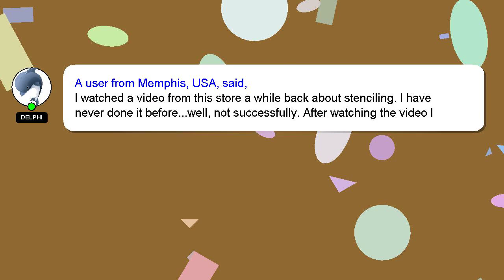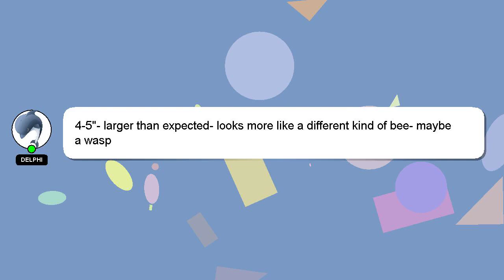4 Pieces Dragonfly Stencil for Painting French Bee Stencil Honeycomb Stencil Reusable Stencil Review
4 Pieces Dragonfly Stencil for Painting French Bee Stencil Honeycomb Stencil Reusable Stencil Vinta
3LVSNxZ

4 Pieces Dragonfly Stencil for Painting French Bee Stencil Honeycomb Stencil Reusable Stencil Vinta Amazon Product Review

This video will show you amazon product Amazon USA reviews form people who have actually used it, and share theri experience about this Amazon product from USA Stencil Dragonfly Stencil French Stencil for Pieces Reusable Vinta 4 Honeycomb Stencil Bee Painting. Disclaimer: The information in this video is shown as is without any modification after carefully taking from the public forums.4 Pieces Dragonfly Stencil for Painting French Bee Stencil Honeycomb Stencil Reusable Stencil Vinta Affiliate Notice: There is no additional cost to you if you use the linked affiliate link. You won't pay more for this. We included some user reviews and media from the link, so creadits to the link provided and Amazon.com, we have taken feedbacks from the people who have tried the product in this video to make it more informative. A Best Buy with Proper Comparision Stencil French 4 Bee Stencil Pieces Vinta Dragonfly Stencil for Stencil Honeycomb Painting Reusable Amazon.com product Buy quality. 4PiecesDragonflyStencilforPaintingFrenchBeeStencilHoneycombStencilReusableStencilVinta #4
[ Amazon Product Review : 4 Pieces Dragonfly Stencil for Painting French Bee Stencil Honeycomb Stencil Reusable Stencil Vinta ]